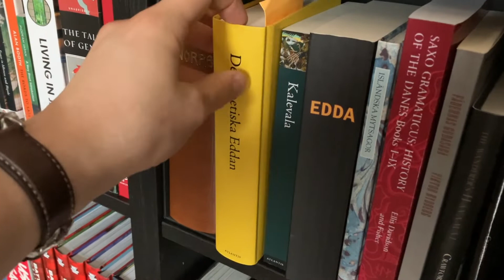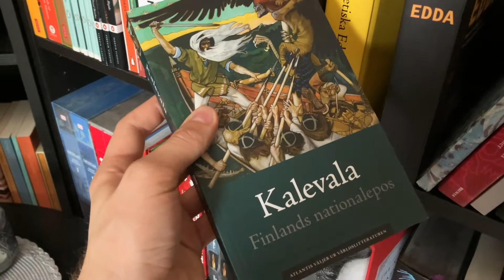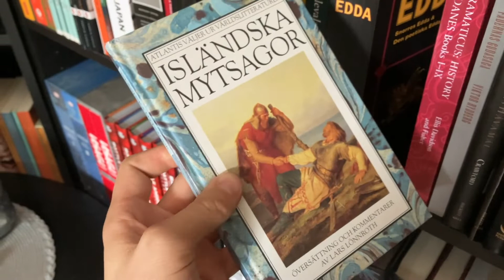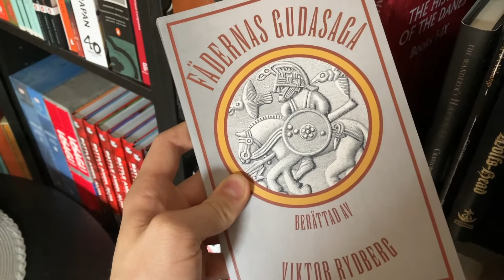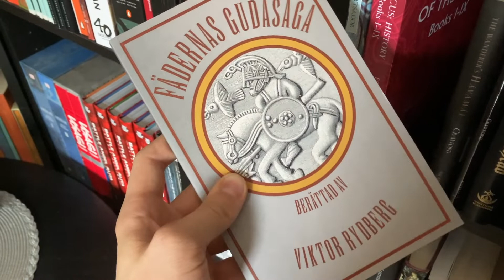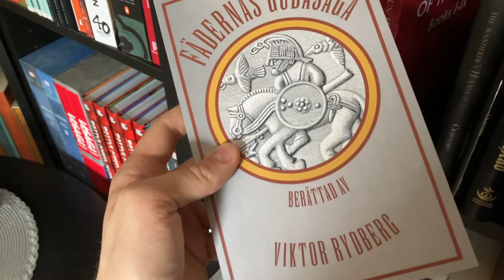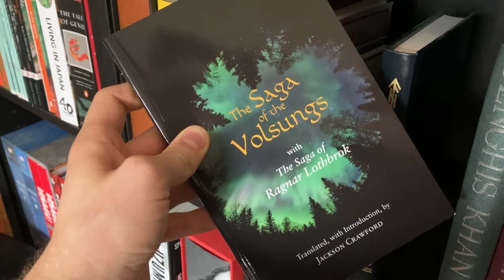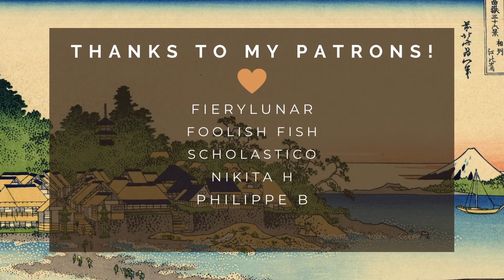My Norse Mythology Collection / Bookshelf Tour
Here is my book collection of Norse and Finno-Baltic literature! I hope you enjoy this bookshelf tour that includes the Eddas, Norse Mythology and Sagas, the Kalevala, Jackson Crawford's Havamal and more!

Time-table:

Intro 00:00
Norse Collection 00:26
Outro 05:24

/ / /  Music

Ótroðinn - Adrian von Ziegler